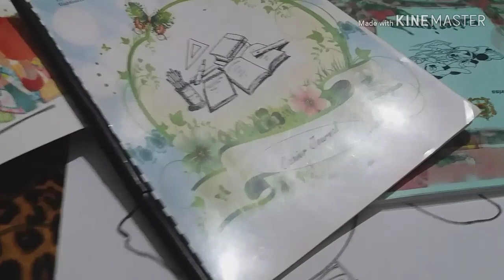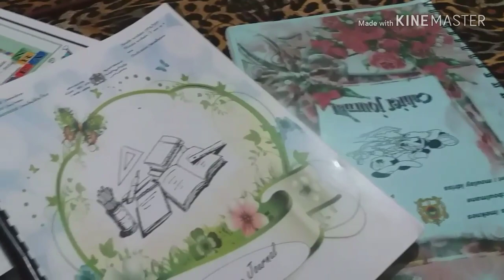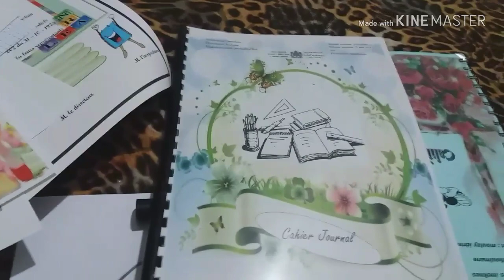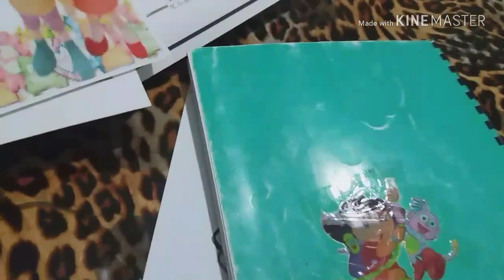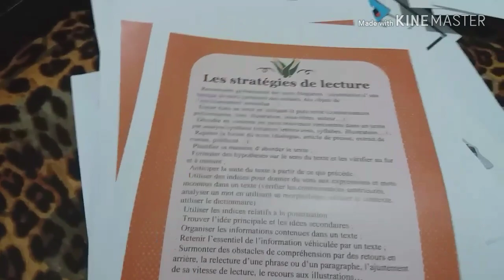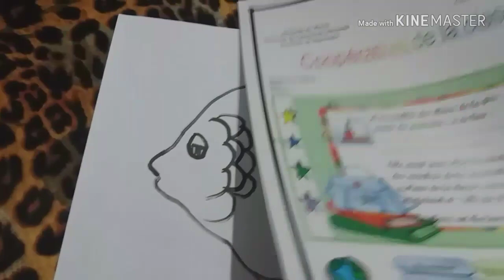فكرة بسيطة لتزيين القسم ونصائح عام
نصائح عامة وفكرة بسيطة لتزيين القسم